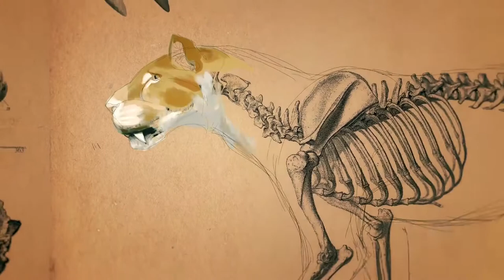Gauder Áron - The stone axe man - Samu’s Supper ( trailer )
Gauder Áron - The stone axe man - Samu’s Supper ( trailer ).mov